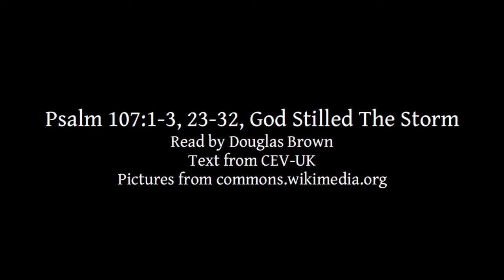Psalm 107:1-3, 23-32 | God Stilled The Storm | Lectionary bible reading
Psalm 107:1-3, 23-32, God Stilled The Storm